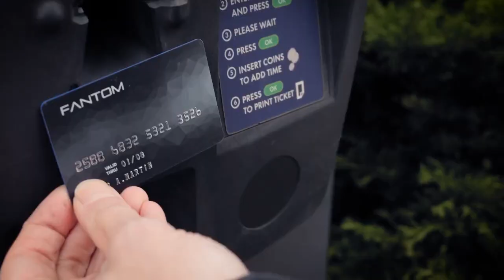Now on Kickstarter: Fantom c - The apple iphone magsafe card fanning wallet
Fantom C - The Apple iPhone MagSafe Card Fanning Wallet
A minimalist MagSafe compatible Fantom wallet. Cerakoted billet aluminum wallet with a carbon fiber finish.